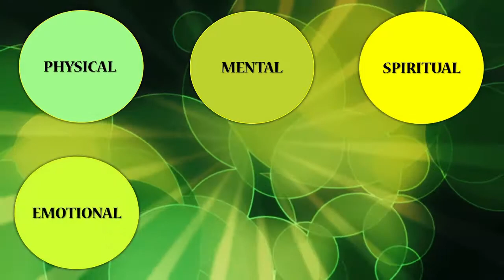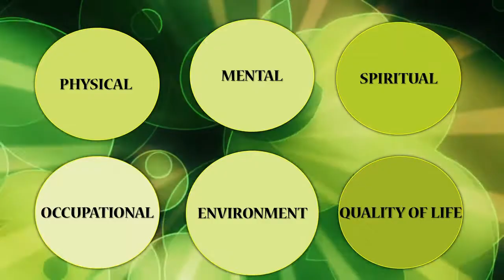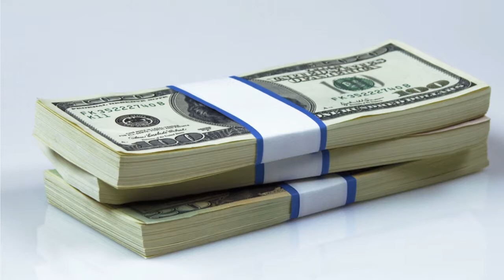9 Dimensions Of Holistic Wellness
Wellness is defined as the quality or state of being healthy in body and mind especially as the result of a deliberate effort. The World Health Organization defines wellness as a state of complete physical, mental, and social well-being, not merely the absence of disease or infirmity.